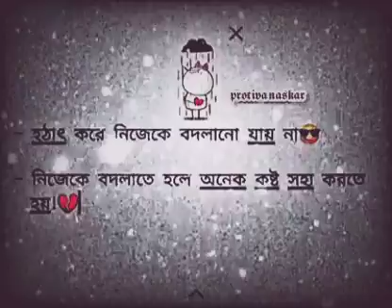Sad WhatsApp status Bengali